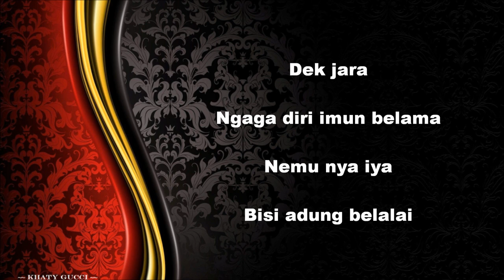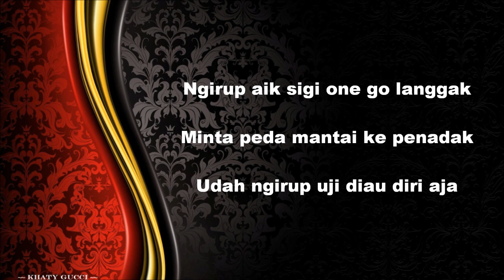Melissa Francis -- Dek Jara (Lyric)